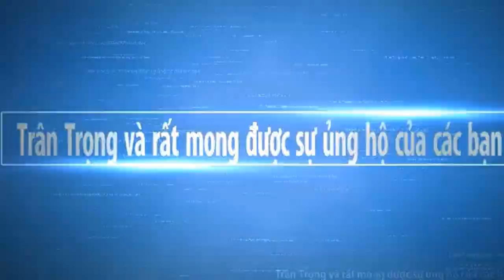Trồng Hoa Tết / Tách Hàng Hoa Vạn Thọ Nhiều Trèo Bông Lớn 2021 | Sông Nước Miền Tây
Chú cô chú anh chị ngày mới vui vẻ nhé . Hy vọng Sông Nước Miền Tây sẽ mang đến cho các bạn những hình ảnh đẹp nhất, với nét đặc trưng của những con người mièn tây quê em. Các bạn có xem video, xin thông cảm bỏ qua nếu có gì đó không hay.